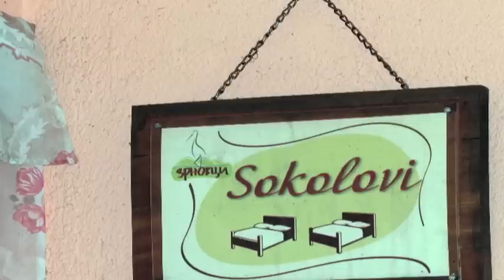Blagoj Danev & Zrnovci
Zrnovci location is on eastern part of Republic of Macedonia, 8 kilometers of Kocani and six kilometers of Vinica. The village of Zrnovci is situated at the mountain base of Mountain Plackovica and on the left bank of the River Bregalnica. This village recalls no history than the agricultural one, although several cultural, archaeological and religious sites exists close to it. Here, the inhabitants with the unselfish help of foreign donors established cooperative and began to develop rural tourism. This is a story on Blagoja Danev and his attempts to create and engage local population and families of Zrnovci in rural tourism development. Charming people of this villages, offers you possibilities to enter into their daily life.

Phototography, videography, script and editing: Aleksandra Dukovska

Sound recording: Sterija Zikov

Narator: Filip Momirovski